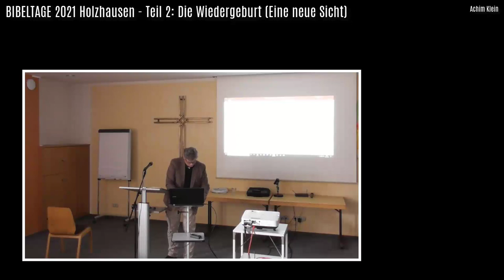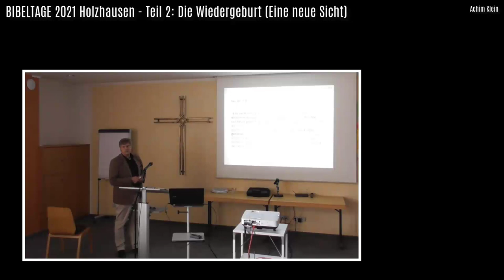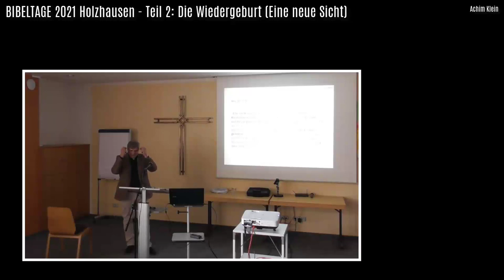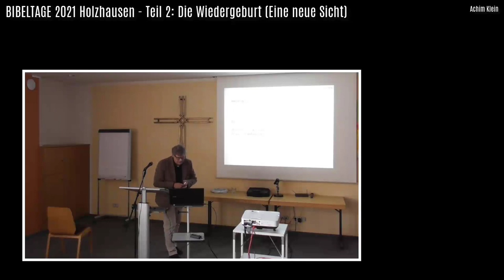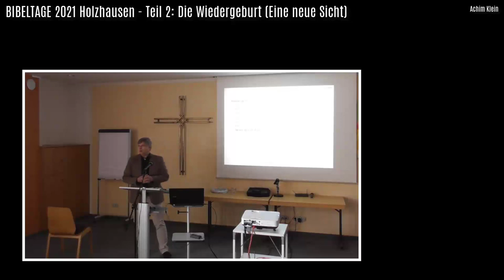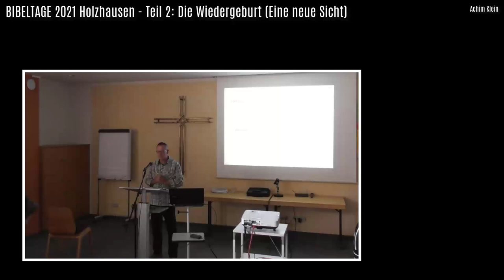Teil 2: Die Wiedergeburt - eine gänzlich neue Sicht (BIBELTAGE 2021 in Holzhausen)